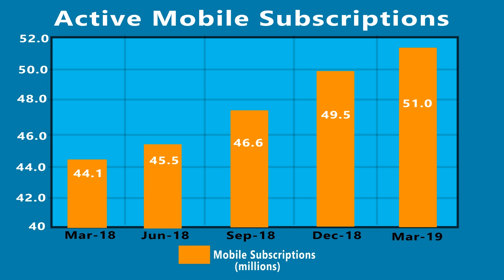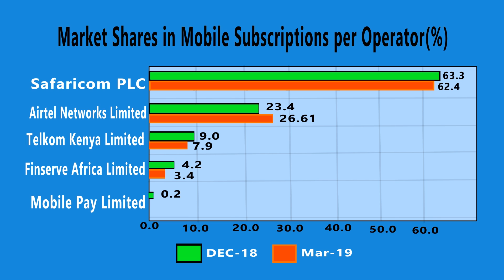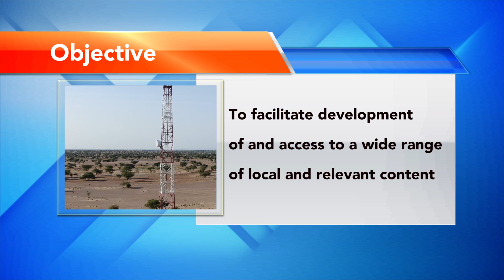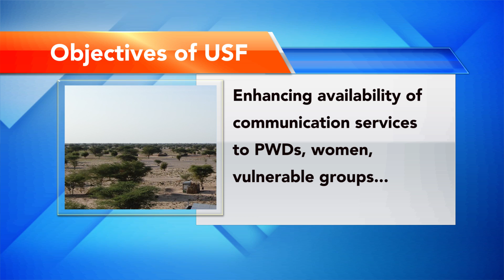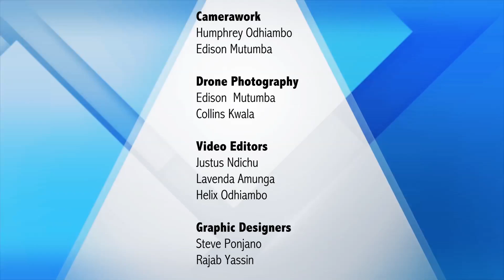Connecting Kenyans Episode 3: "We can now sell cows on WhatsApp"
On this third episode of our four-part series, ConnectingKenyans, we focus on Kajiado and Narok Counties, to find out how the Universal Service Fund managed by Communications Authority of Kenya has impacted on the livelihoods of residents there. We also examine whether the objectives of USF have been met.